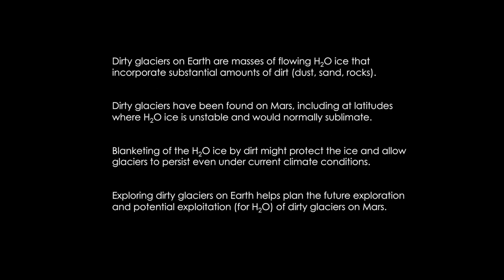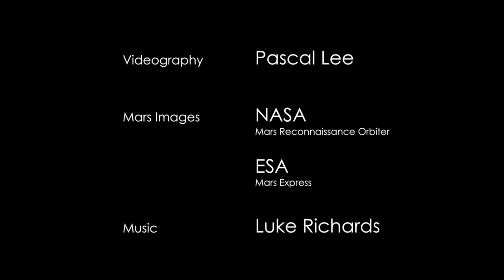MARS ON EARTH: Dirty Glaciers in Iceland and on Mars, by Pascal Lee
Video with drone footage of Solheimajokull Glacier, Iceland, and potential counterparts on Mars. Videography by Pascal Lee. Mars images from NASA's Mars Reconnaissance Orbiter and ESA's Mars Express missions. Music by Luke Richards. Sound effects added. Drone footage by Pascal Lee using a DJI Mavic Pro with PolarPro Vivid ND16/PL polarizing filter. Filmed on 31 Oct 2018.